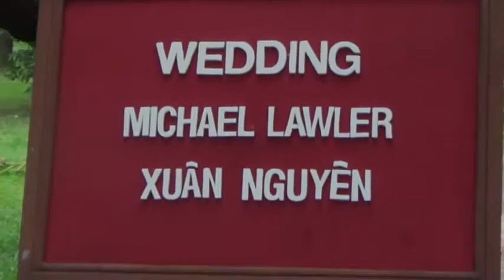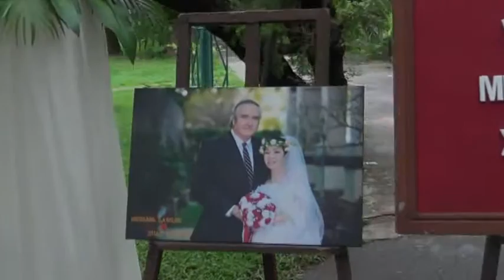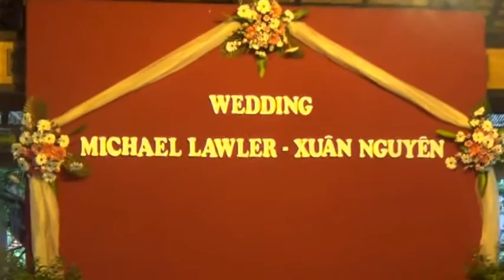Video clip Michael Lawler & Xuan Nguyen Wedding